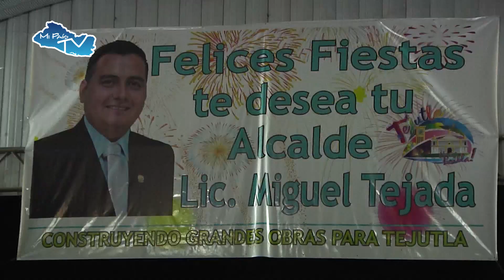MI PAIS TV LLEGÓ LA NAVIDAD EN TEJUTLA, CHALATENANGO NOVIEMBRE 2019